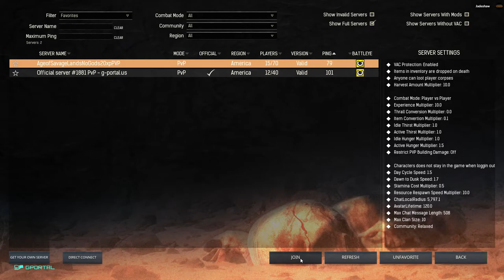Serpent-men Recipe Location Found!!!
The location of the serpent-men recipe has been found!!